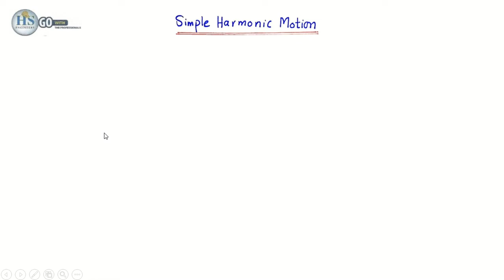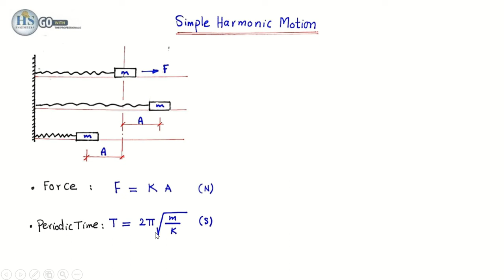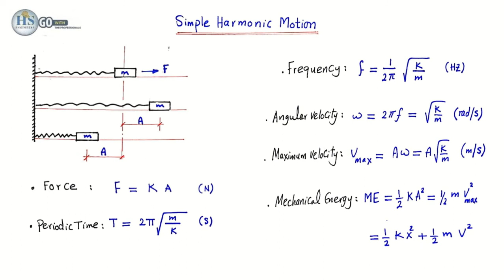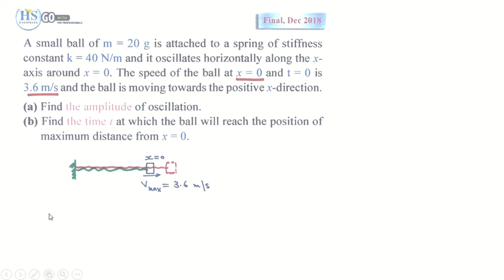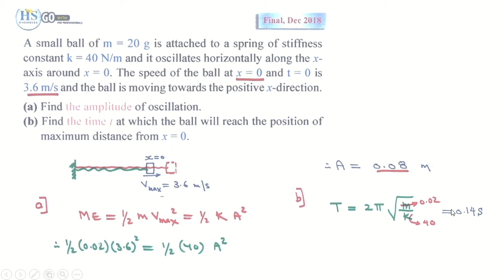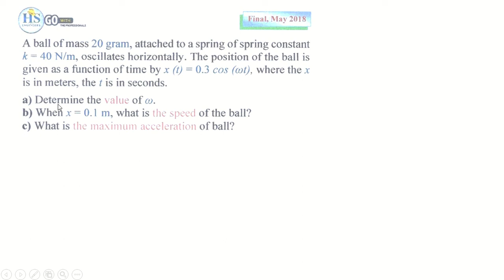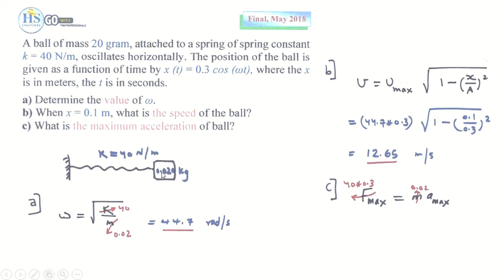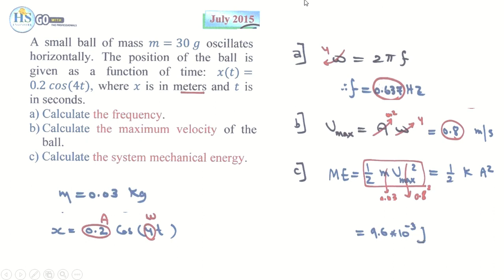17 Physics I (121) CH11 Simple Harmonic Motion